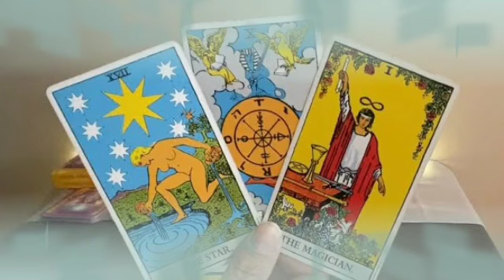برج الحوت ❤️‍🔥 هذا الشخص قاصد يتجاهلك🤔ولكنه هيتتجنن عليك مش عايزك تعرف هذا الشيء😯